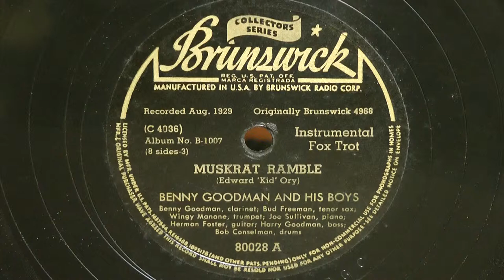MUSKRAT RAMBLEBenny Goodman And His Boys